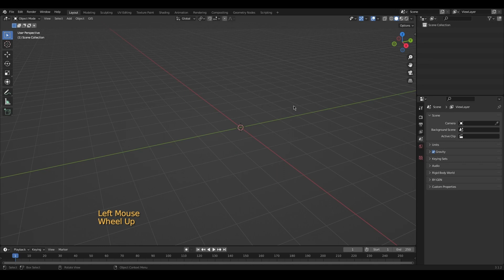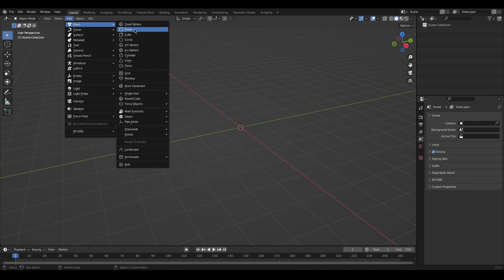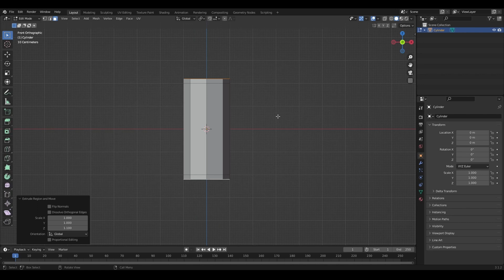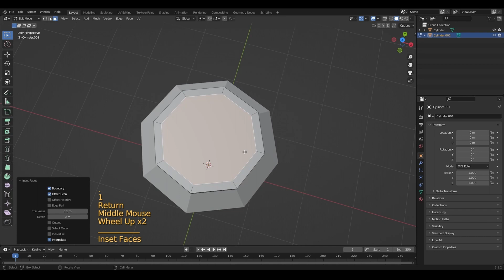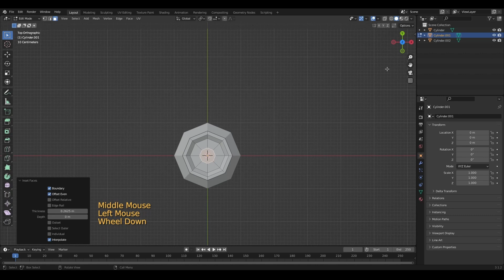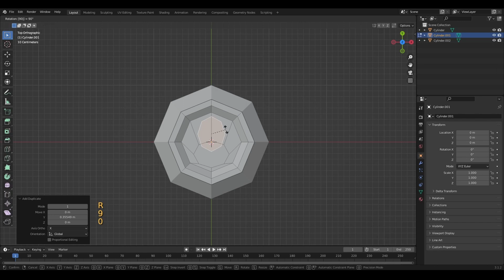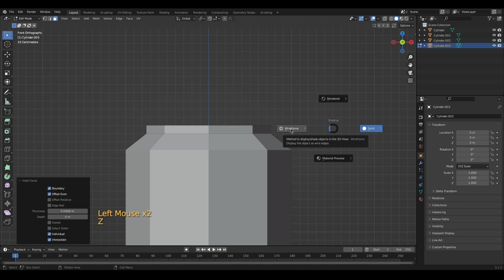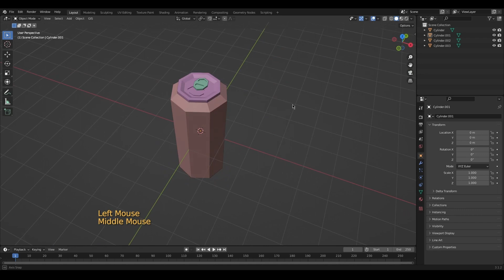How to 3D Model a Low Poly Soda Can [DevPro Lessons]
Learn how to create a low poly soda can in Blender from DevPro Developer, bread!